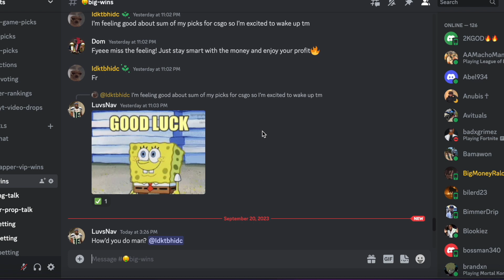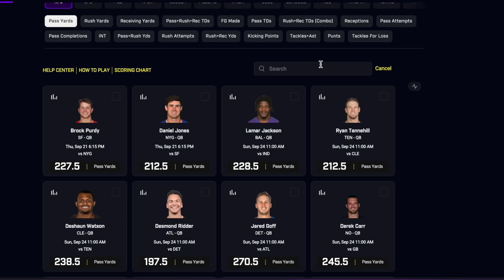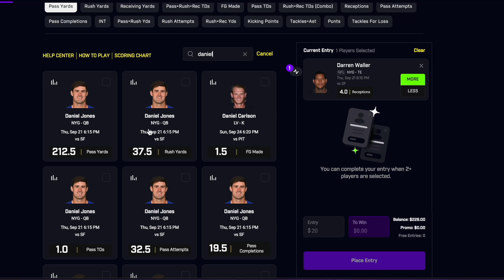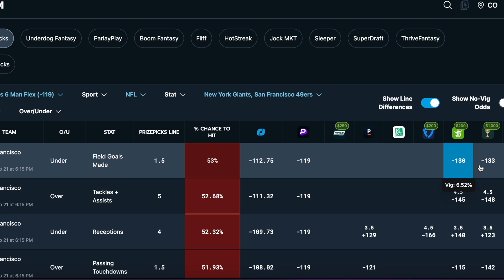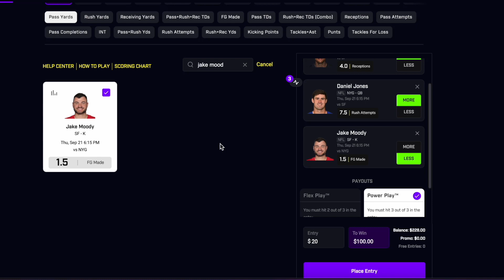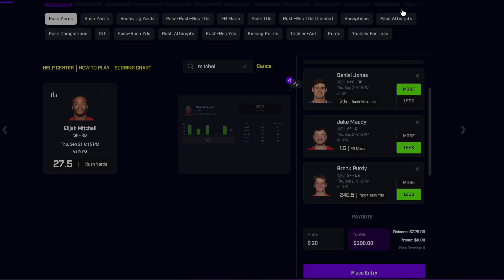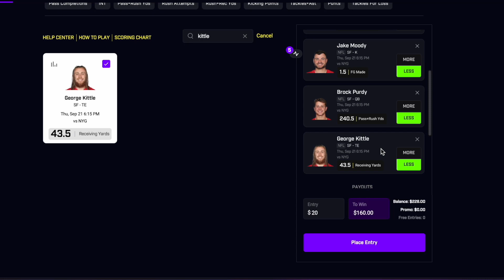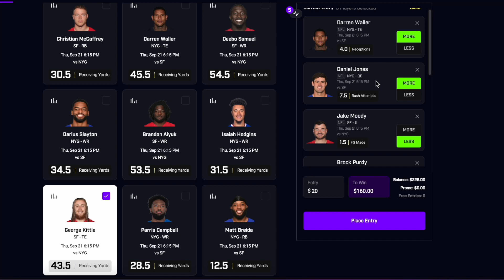PRIZEPICKS THURSDAY NIGHT FOOTBALL 49ERS GIANTS 9/21 CORE PLAYER PROPS!!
Thrive 100% Deposit Match up to $250 + Free Square deposit $25+